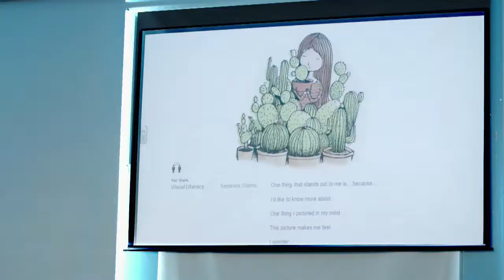The Big Think at work in a Primary School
The Big Think -  A great way of achieving the new curriculum for Primary Schools: SMSC, PSHE & RELATIONSHIPS education. This is a 2-minute version of our film showcasing the Pilot we ran at North Harringay Primary School in North London. Go to the-big-think.org for more info.